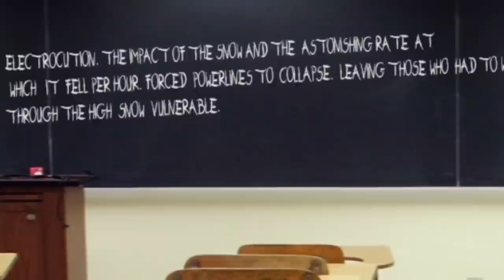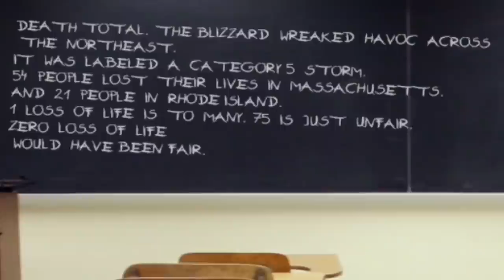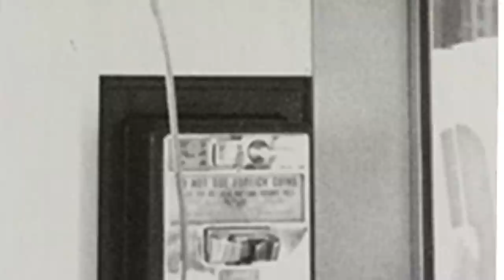Blizzard of '78 a Winter Storm Documentary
The Great blizzard of 1978. Named stormlarry brought death , and destruction
to newengland Many States, and Coastlines were severely affected.
Though massachusetts was hit the hardest. New England as a whole, had
to pick up the pieces.

A valuable lesson was learned that week.

*This film was shot exclusively using the 2.5D Parallax Effect. I Was
inspired by the master of this art form Joe Fellows. Check out his
technique by the: Youtube Channel Creators:

Thank you to the Award-Winning Author Mr. Michael Tougias and
Co-Author of the Disney movie The Finest Hours. For use of his book:
The Blizzard of 1978.

I Dedicate this film to my mother and father, The brocktonpolice
Department, The former Brockton City Hospital, and to all Government
both federal and state Individuals. Who made sure their states were
taken care of that dreadful week. And to those aboard the Can Do. You
men will be etched In history as Brave Souls.

And to all other
families who lost a loved one. May you have peace .

neverforget The
blizzard Of 1978
All Names In Credits Are Fictitious, And Were Created Under The Name Vanquish Knight